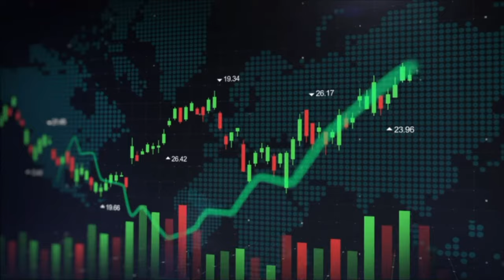Growing up in SOUTH CENTRAL Low Bottoms-The Story of LIL SILENT (Part 1) EP. 330